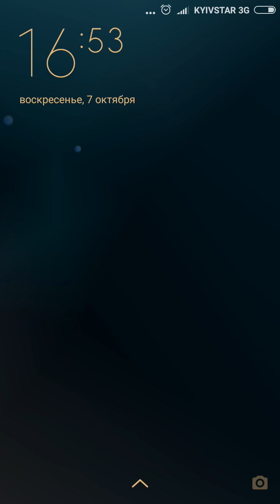НОВЫЕ ПРИКЛЮЧЕНИЯ ТОМА #4 игра на андроид виртуальный питомец для детей в игре ГОВОРЯЩИЙ ТОМ 2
ГОВОРЯЩИЙ ТОМ 2 - это новая игра про виртуального питомца, кота которые хочет кушать, приключений, веселья и друзей
Ваш новый лучший друг здесь! Играйте с Talking Tom в его классной новой игре и отправляйтесь в приключение в своей жизни!
Как и раньше, вы принимаете ребенка Тома, а затем заботитесь о нем как о виртуальном домашнем животном, помогая ему расти счастливым и здоровым. Но теперь есть новые мини-игры, новая еда, новая одежда и новая мебель.